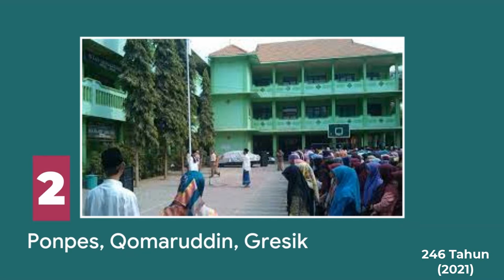Ini dia! 10 Pondok Pesantren Tertua di Indonesia